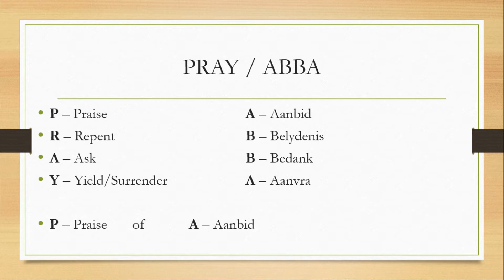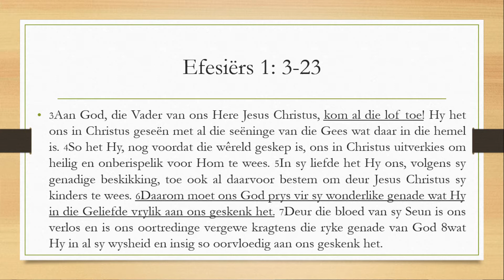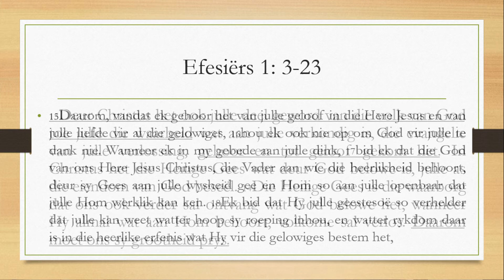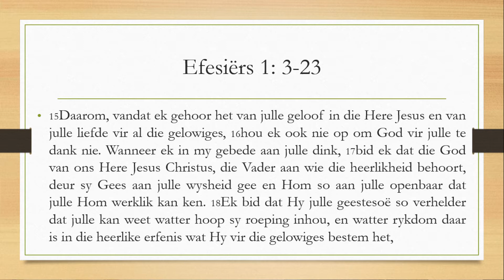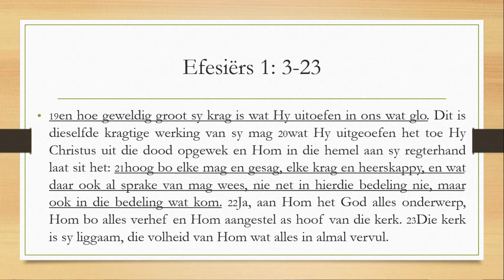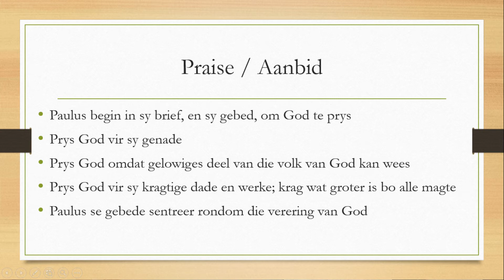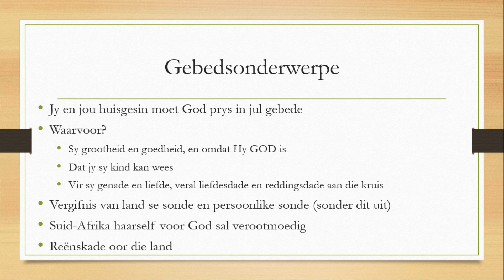NGK Clocolan - Week van Gebed 2021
ABBA - Beginsel
Deel 1